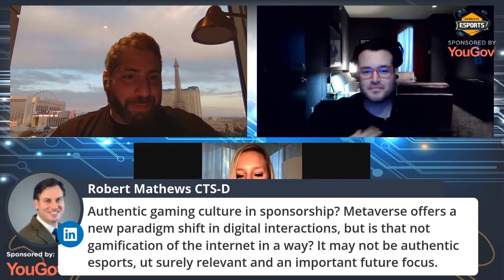Business of Esports TV: Is Authenticity Important In A Business? Part Two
(Livestream #157)

In this segment, we discuss authenticity becoming up and coming topic amongst business and it's importance in comparison to other aspects of maintaining a successful business.